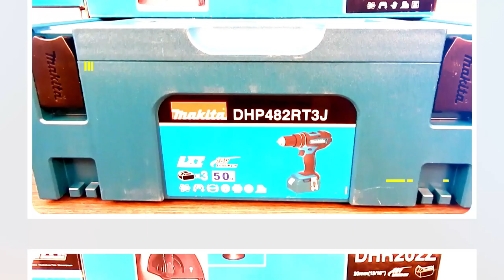Unboxing New Tools, Power Tools, Garden Tools and more ...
✅ All About Tools/ Unboxing, DIY, and How to?